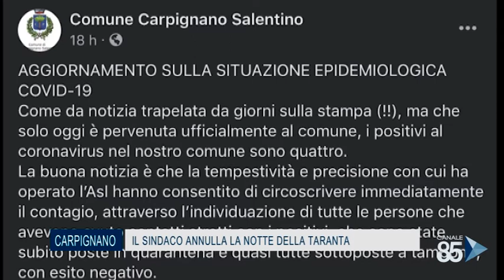28 Luglio 2020 Carpignano LE il sindaco annulla la notte della taranta